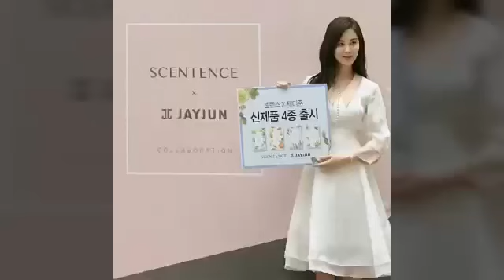110518 - Seo JuHyun at Scentence x JC Jayjun Fansign Event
Her first fansign event in 2018.👍💙

Credit to all the videos and photos..Thank You